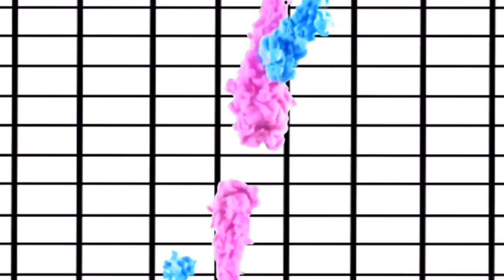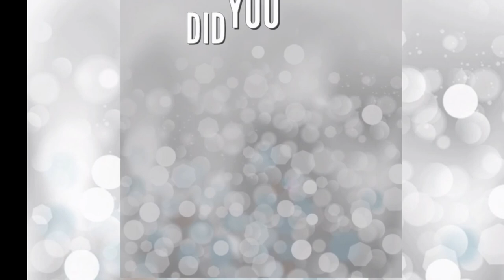#259 Queen Sugar Season 3 Episode 3 Your Distant Destiny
Micah starts his new school with excitement, an interaction with Blue leaves Ralph Angel guilt-ridden, and Nova must come up with new material for her book. Plus, Charley reveals her secret plans to Nova, and Darla returns.

🚗 LYFT 🚗: AllThingsNele
✔️How My Channel Took Off Growing Fast✔️

XOXO
❤Nele❤